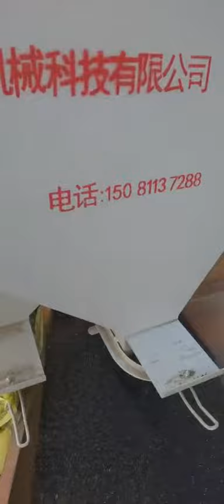Agricultural machinery 25SC cleaning rapeseed, sesame and flaxseed